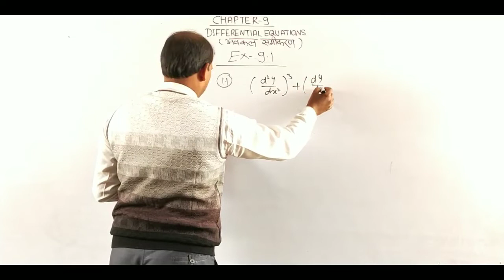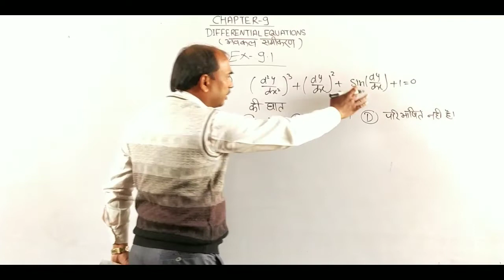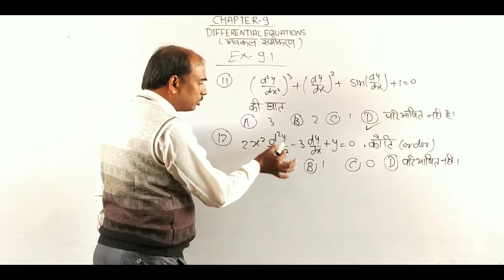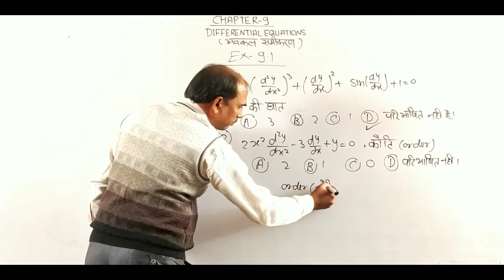Class 12 Differential equations (Part-3)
Hello students in this video l will teach you order and degree of differential equations of NCERT book.